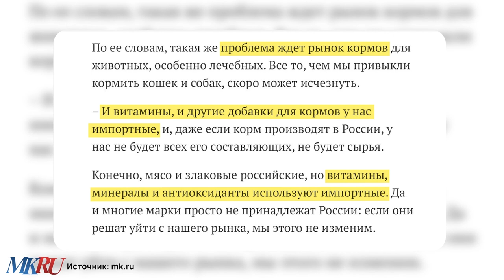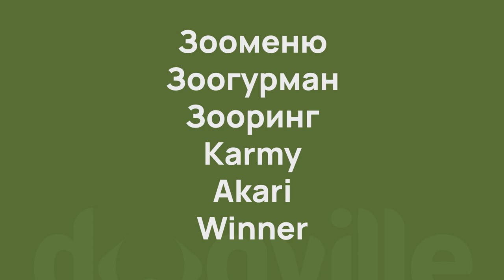Отечественные корма на замену - 1 Часть - На какие российские корма можно перейти? - Смена корма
1 Часть - Отечественные корма на замену

Наш Telegram со списком отечественных кормов и списком зарубежных кормов, которые ушли

В этом видео мы разберемся, как преодолеть кризисную ситуацию с кормами для собак. На какие отечественные корма можно перейти? Отзыв об отечественных кормах для собак. Проверка отечественных кормов для собак. Смена корма для собаки. Лечебные линейки кормов для собак.